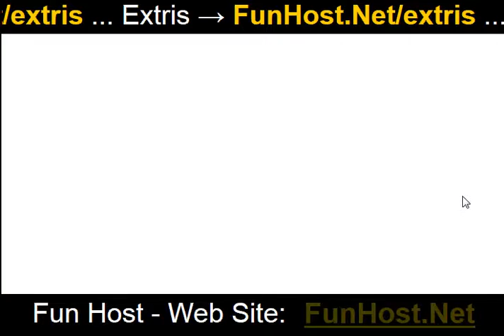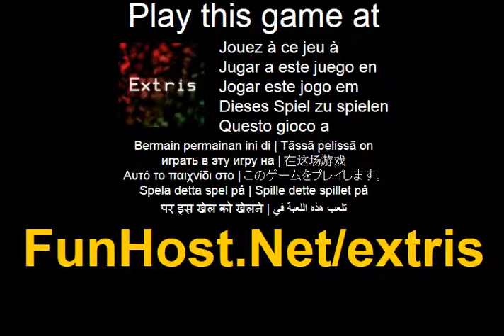Extris - videojuego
Un juego de habilidad... Una prueba de resistencia... Pocos han logrado de Mt. Xable vivo. ¿Como llegaste a MT. Xable ya no es importante. ¿Por que fuiste es irrelevante. Lo que importa es como pronto escapar... si... alguna vez... El juego de tetris con algunas torceduras. Sus instrucciones son para vencer el desafio y escapar del volcan!(Rompecabezas). El juego - www - Facebook - Twitter - YouTube